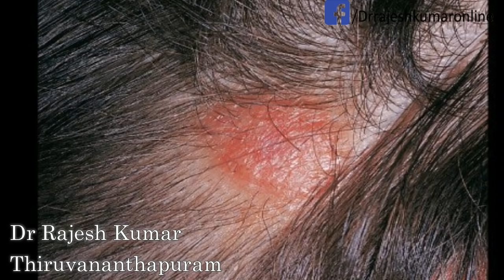അസഹനീയമായ ചൊറിച്ചിലുണ്ടാക്കുന്ന വട്ടച്ചൊറി ( സ്കാബിസ് ) എങ്ങനെ പരിഹരിക്കാം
ശരീരത്തിന്റെ മടക്കുകൾ ചൊറിച്ചിൽ.. ചിലപ്പോൾ പാടുകൾ ഉണ്ടാകും.. ചിലപ്പോൾ പാടുകൾ ഇല്ലെങ്കിലും രാത്രിയായാൽ അസഹനീയമായ ചൊറിച്ചിൽ. നിങ്ങളിൽ പലർക്കും ഈ പ്രശ്നം സൃഷ്ടിക്കുന്ന സ്കാബിസ് എന്ന രോഗം തിരിച്ചറിയുക.. ഈ രോഗം ഉണ്ടാകുന്നത് എങ്ങനെ ? ലക്ഷണങ്ങൾ എന്തെല്ലാം ? എങ്ങനെ പടരും ? ഇത് പരിഹരിക്കാനുള്ള നാച്ചുറൽ മാർഗ്ഗങ്ങൾ എന്തെല്ലാം ? വിശദമായി അറിയുക.. ഷെയർ ചെയ്യുക.. കാരണമറിയാതെ ബുദ്ധിമുട്ടുന്ന  ഒരുപാടുപേർക്ക് ഉപകാരപ്പെടും..